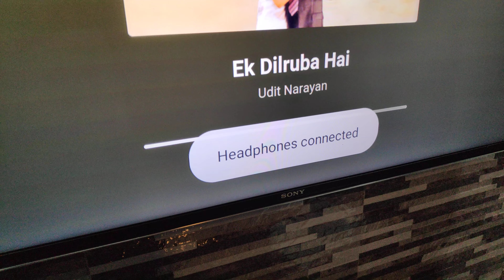SONY X90H Headphone Jack Problem